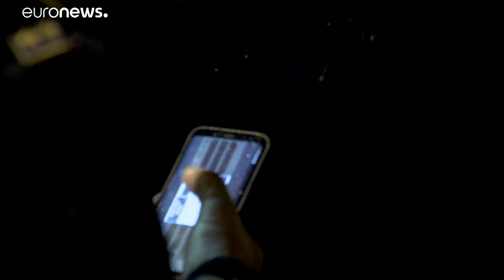La Hongrie ferme ses frontières aux étrangers, avec quelques exceptions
La Hongrie ferme ses frontières aux étrangers pour tenter de se prémunir contre une nouvelle vague de Covid-19.